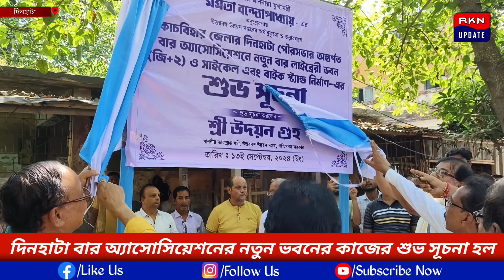দিনহাটা বার অ্যাসোসিয়েশনের নতুন ভবনের কাজের শুভ সূচনা হল